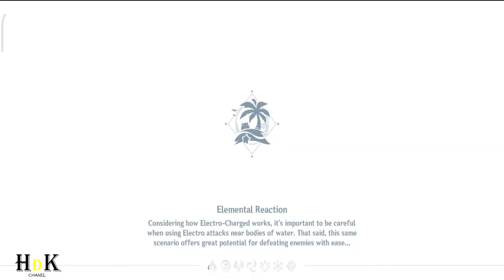Surfpiercer 4 Challenges guide genshin impact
in this video I will show you how to solve Surfpiercer 4 Challenges
in golden apple archipelago event 2.8